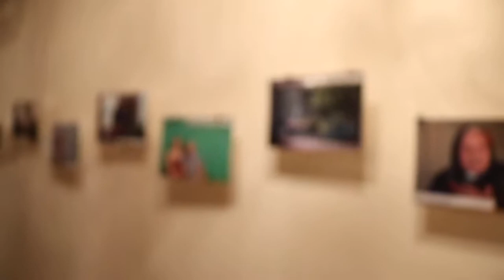Полька-бабачка ў тройках, Пружанскі р-н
Polka-babachka (Polka Batterfly) from Pruzhany District

Вечарына ў Плябані, Маладзечанскі раён. 27 кастрычніка 2019 г.
Граюць Аляксей Крукоўскі, Таццяна Матафонава і Алег Чырыца